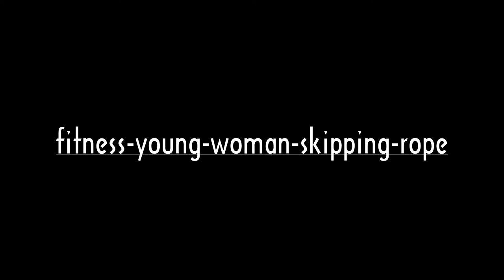Fitness Gym || Free No Copyright Stock HD Video Footage || V4U - footage library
Beer Glass  || V4U - footage library  || Free No Copyright Stock video footage

V4U - footage library